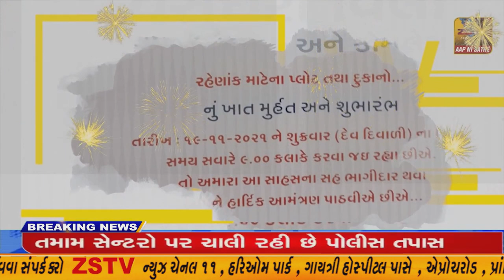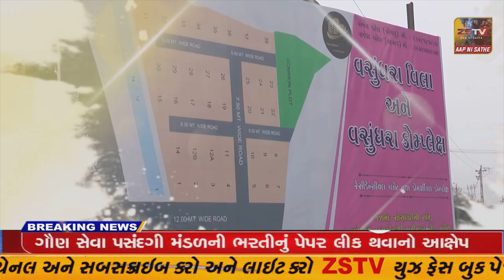જામનગર જોડિયા તાલુકા પ્રાથમિક શિક્ષક સંઘ દવારા ધરણા યોજાયા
જામનગર જોડિયા તાલુકા પ્રાથમિક શિક્ષક સંઘ દવારા ધરણા યોજાયા//ZSTVNEWS//